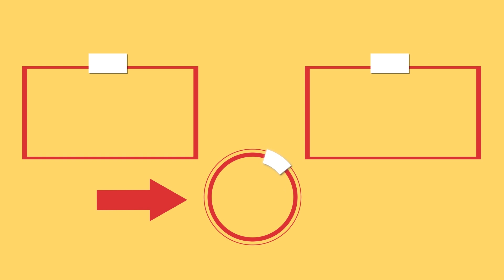Oua si lapte. Gateste prajitura fantastica fara cuptor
Ingrediente:
biscuiți -150 gr

Crema:
lapte - 1, 100 ml
ouă - 5 buc
zahăr - 230 gr
zahăr vanilat - 15 gr
crema de brânză - 230 gr
zahar pudră pentru decor
Forma cu dimensiunea 20x30 cm